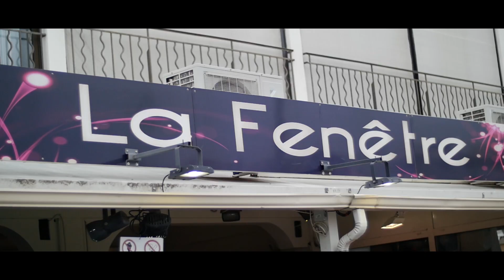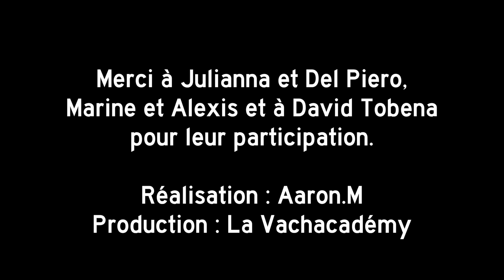Ricoune-Quand une femme s'en va-Clip Officiel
"Quand une femme s'en va" extrait de l'album de RICOUNE ( L'encierado )